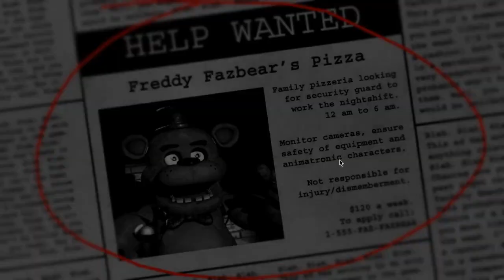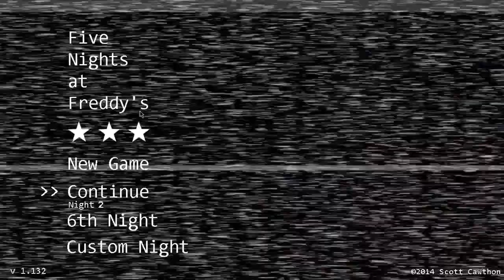FNAF with SAM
Me and my buddy Sam are playing the original Five Nights at Freddy's